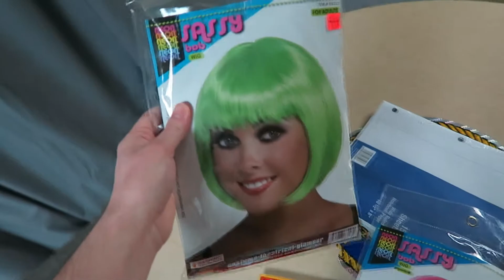Sia Chandelier Skit!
Hello it's me! Back with a new video! Me and my friends are going to swing from the chandelier. I hope you enjoy my little skit we did for senior year. It's almost done like I'm done.

P.S. A ton of wigs were snatched in the making of this video!

Check me out gurl, check me out!